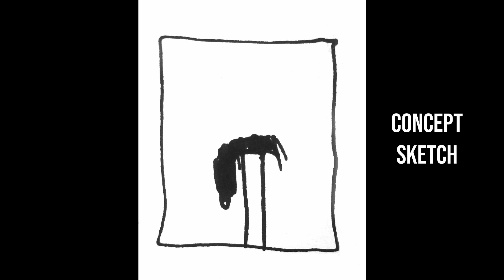Creative Self-Portrait Photography at Home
Some BTS footage of how I made a recent image.